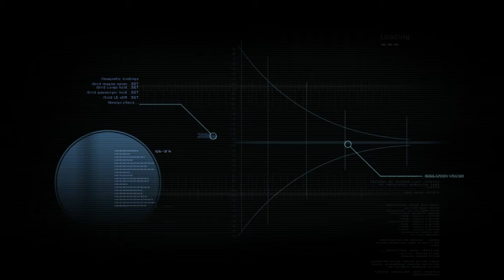TOTALLY CALLED IT - Dead Space Part 1